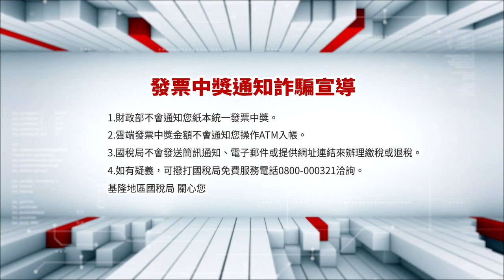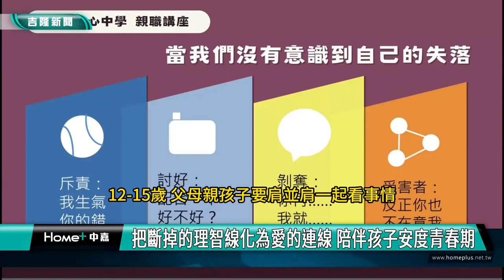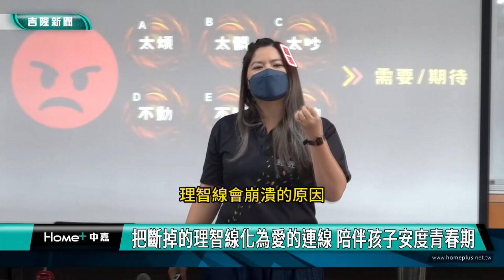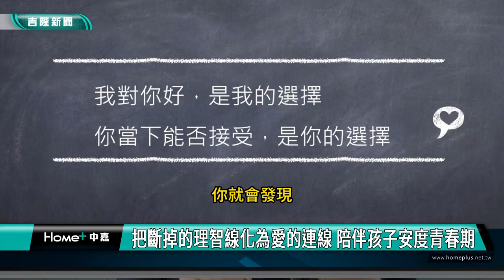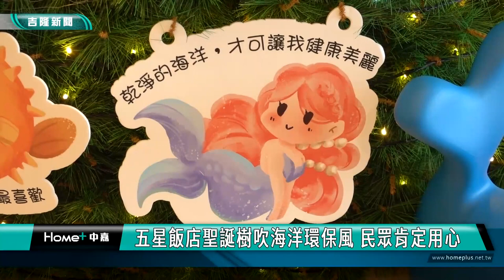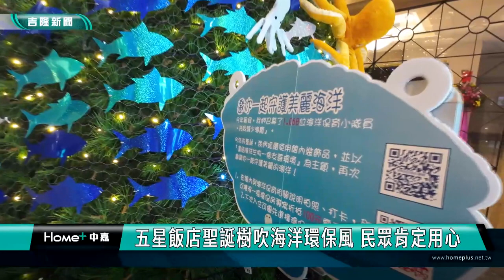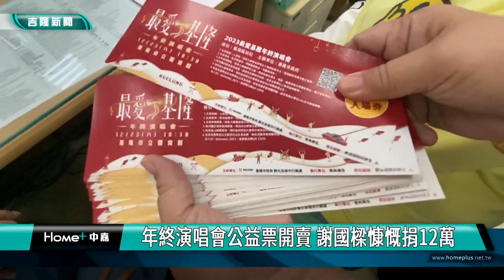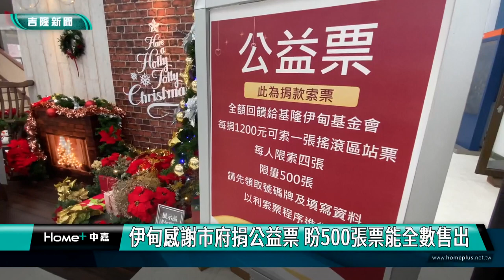中嘉基隆新聞-20231213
00:21「基隆塔」收費？　謝國樑：市民肯定不收費 |  謝國樑：外地民眾擬酌收費用  尚在評估中
03:15 上車囉!  2輛基隆少女動漫公車上路 超吸睛| 基隆少女公車上路!  邱佩琳:城市充滿朝氣
06:00 山藥入菜美味饗宴 基隆山藥大餐席開百桌
10:07 童子瑋鄭文婷市場拜票 衝美德贏台灣國會過半
13:32 從同理心與輔導角度出發 幫助青少年適性發展|國中三年最強父母求生指南
17:30 把斷掉的理智線化為愛的連線 陪伴孩子安度青春期
20:40 五星飯店聖誕樹吹海洋環保風 民眾肯定用心
25:32 年終演唱會公益票開賣 謝國樑慷慨捐12萬| 伊甸感謝市府推公益票 盼500張票能全數售出

臉書追起來
Home 中嘉- 吉隆有線電視

趣聞不漏接
吉隆官網(中嘉新聞)

喜歡看電視?